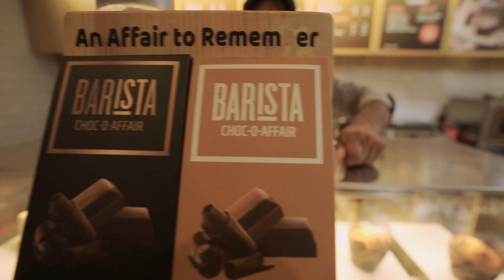Post_wedding prewedding shoot kron lyi contact kro 7502822022 ..Tarn Taran Amritsar punjab